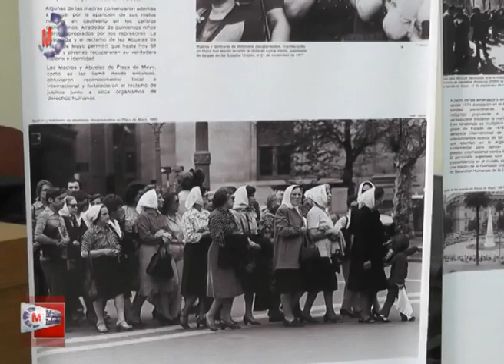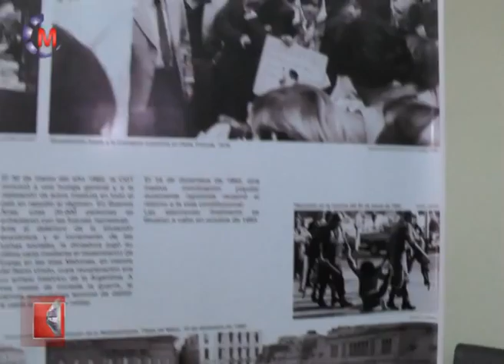HCD - Dia de la Memoria Ramiro Ortega